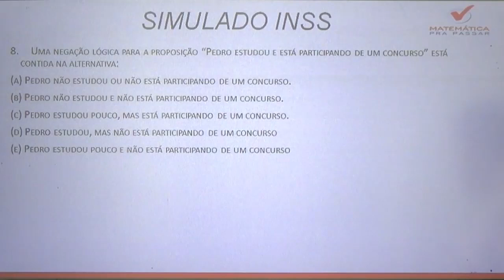Raciocínio Lógico para INSS |Dica 12| Negação lógica ficou fácil